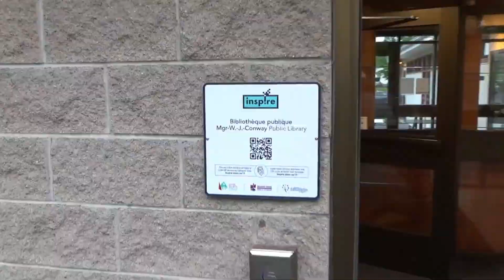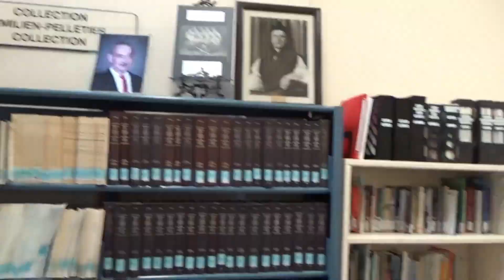Bienvenue à la Bibliothèque publique Mgr-W.-J.-Conway Welcome to the Mgr. W.J. Conway Public Library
Présentation de l'espace de la bibliothèque. Visite du bureau de circulation, du laboratoire informatique, de la salle d'archives, de la section pour enfants et de la section pour adultes. Le personnel et le directeur de la bibliothèque font des apparitions tout au long de la vidéo.

Introduction to the library's space. Visit the circulation desk, computer lab, archival room, kid's section and adult section. Library staff and library director make cameo appearances throughout the short video.